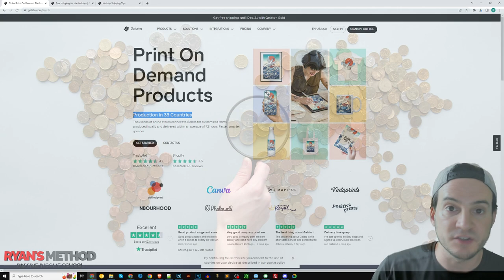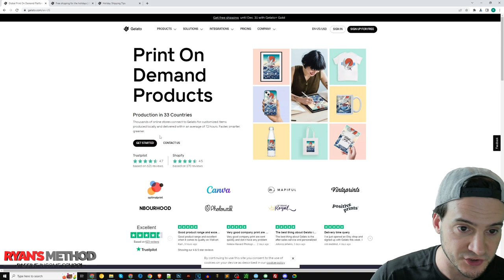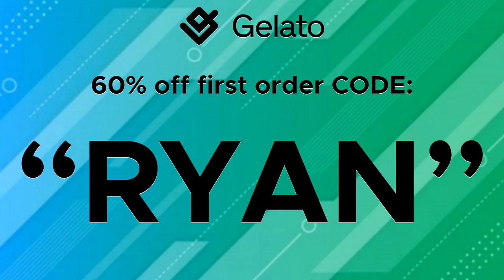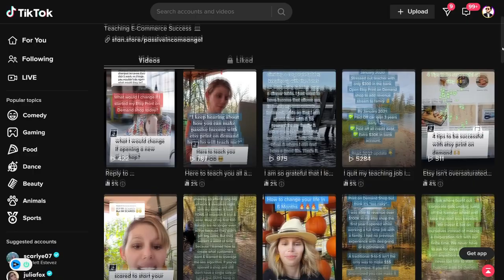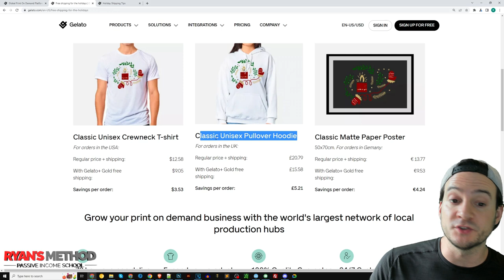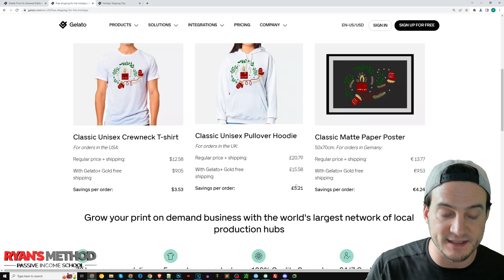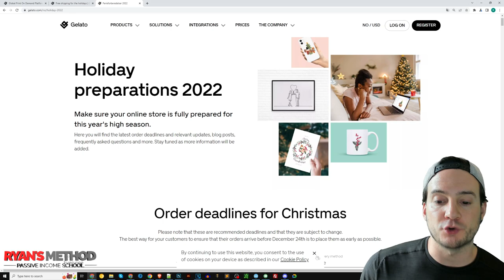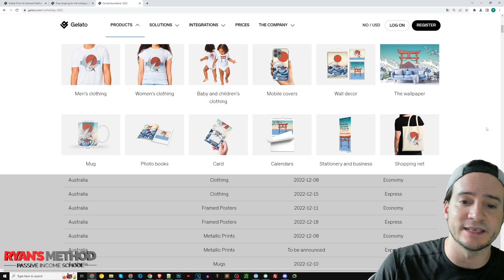How I'm Saving 25% on Fulfillment w/ Gelato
🔨 UTILITY

🔥 POD AUTOMATION

🎨 DESIGN